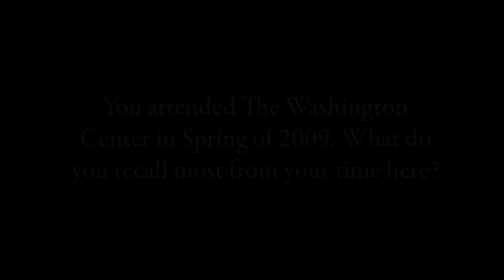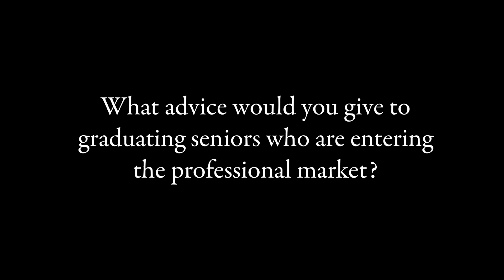Kristen Hopkins '09 | Alumni Interview